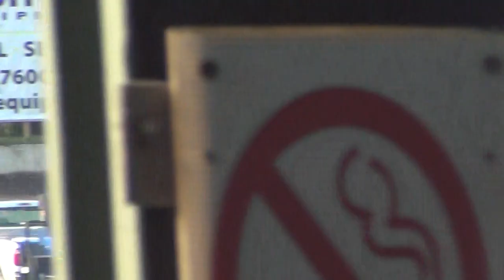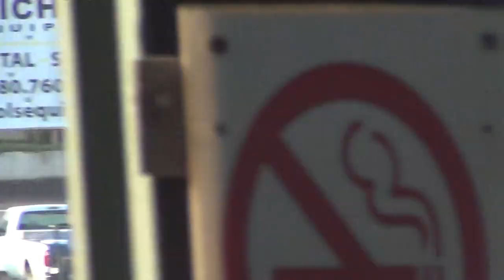ISFS Sport Modified Heat 2 7/25/14